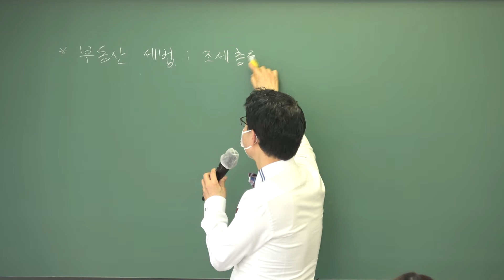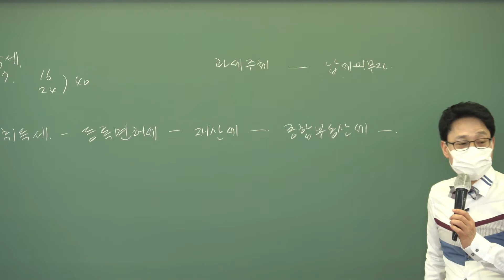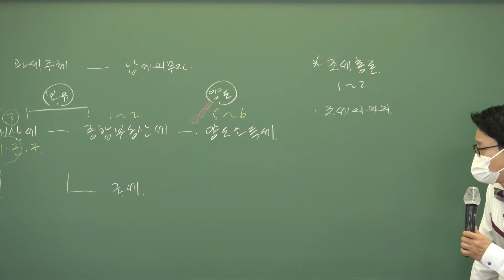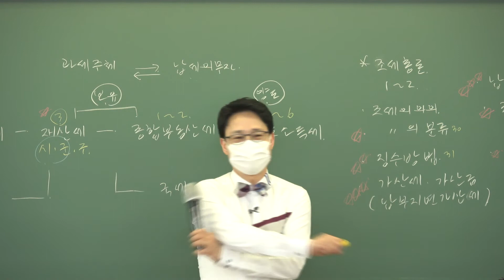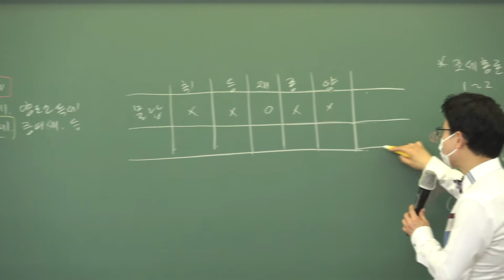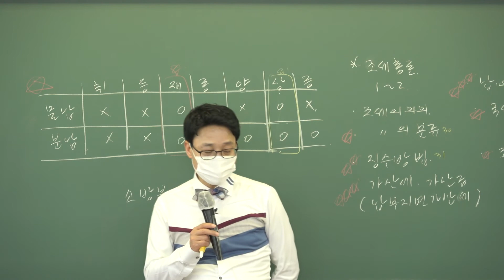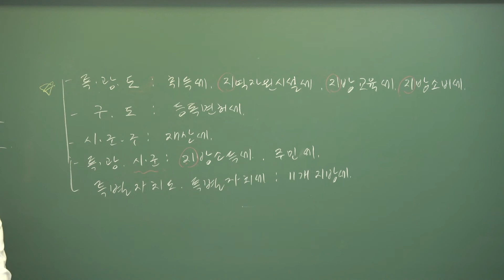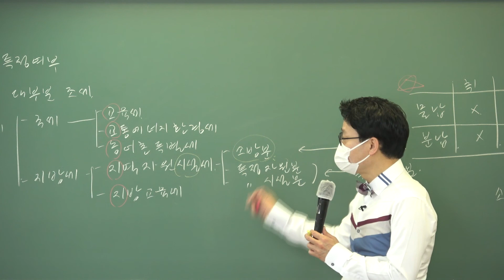[공인중개사 무료인강, 배움공인중개사학원 강성규]2021년 부동산세법 심화이론-1강